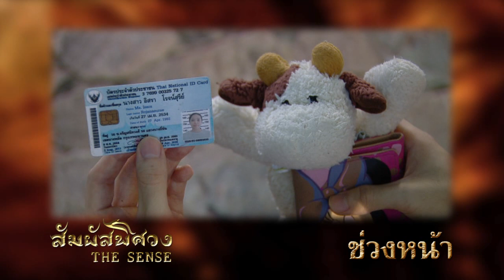ละครสัมผัสพิศวง The Sense EP.77 ตอนความฝันอันสูงสุด 2/5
ออกอากาศครั้งแรก : วันจันทร์ที่ 13 กุมภาพันธ์ 2559 เวลา 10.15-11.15 น.ทางช่อง 3

คลิป,ละคร,สัมผัสพิศวง,THE SENSE,ออนแอร์,ทางช่อง 3,วันจันทร์ที่ 13 กุมภาพันธ์ 2559,เวลา 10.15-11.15 น.,ความฝันอันสูงสุด